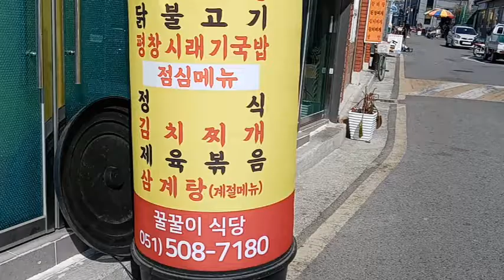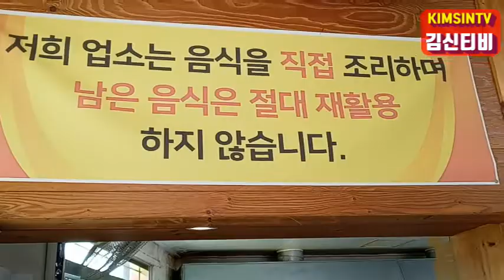맛집에서 오리고기를 먹으며... Eating duck meat at a famous restaurant...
맛집에서 오리고기를 먹으며 그 식당의 사장님과 간단한 인터뷰를 했어요
I had a brief interview with the owner of that restaurant while eating duck meat.
グルメでアヒル肉を食べながらその食堂の社長と簡単なインタビューをしました
在美食店吃着鸭肉和饭店的老板进行了简单的采访。